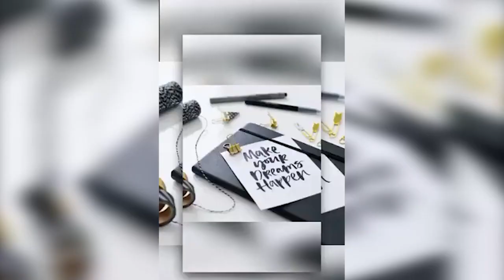Top 10 Expensive and Fastest Cars In The World 2021